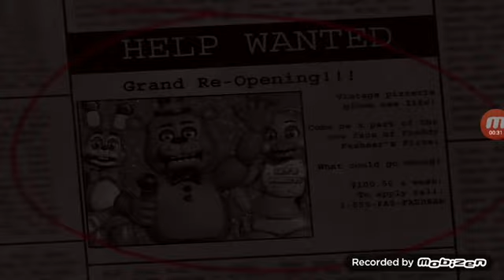Fnaf 2 Night 1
If you want night 2 - 5 comment saying so